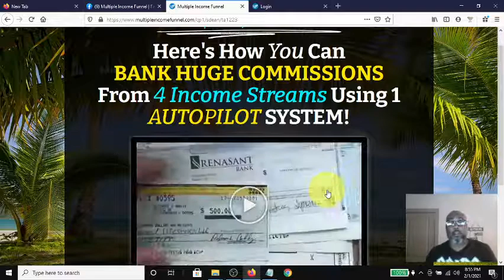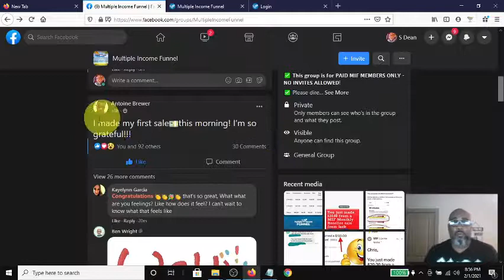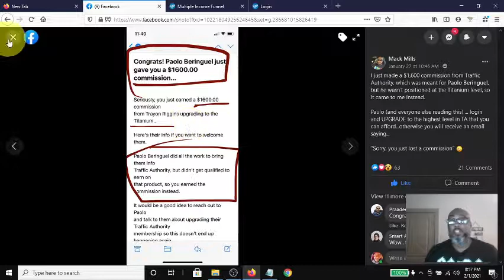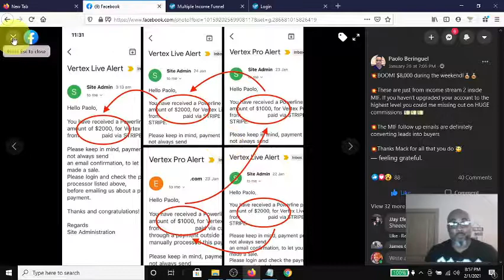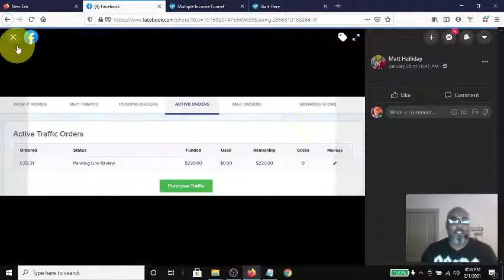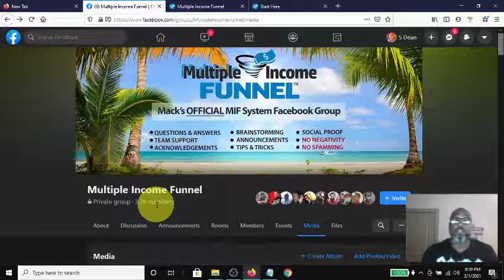Multiple Income Funnel Review | Success and Proof It Works!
4 Streams of Income: Includes Every thing You Need for successful online Business
-Residual Commissions